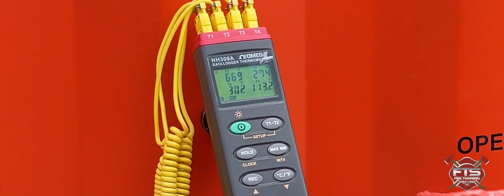Go Inside Class A Fire Training Facility, Erie, PA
Newly delivered containerized fire training facility in Erie, PA was received with open arms and great excitement as local firefighters were immersed in training that went from the classroom to a live fire scenario, custom-built by FTS Fire Training Structures, LLC.  By utilizing the conex containers, FTS was able to customize a multitude of options and fire training props including door breach, active roof, window props, interior and exterior stairs, scba reconfigurable maze panels, clean-out hatches, burn chamber, etc.

As you can see in parts of the video, we were able to give a thermal view for better context.  This fire training simulator is equipped with a temperature monitoring system to better gauge fire behavior and training parameters to ensure protection for both the fire department personnel and the fire training structure.  Understanding different fire behaviors is imperative for fire fighters to ultimately saving lives, and the FTS fire training system is key for experiencing first-hand in a controlled environment.

Another benefit of the containerized fire training structure is the ability to expand in the future by adding more containers and/or fire training props. This FTS live fire burn building will provide cutting edge fire training for local and regional fire personnel for many years to come.